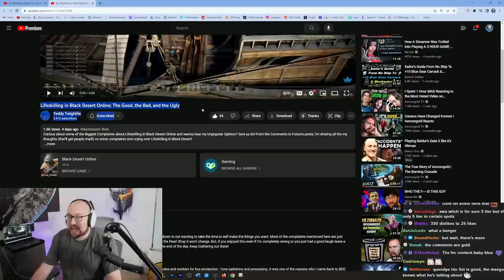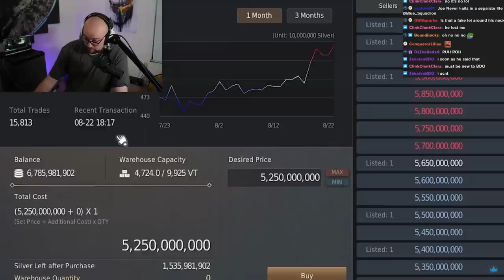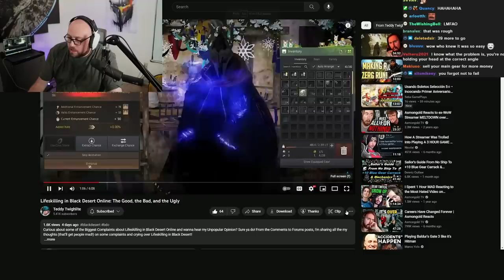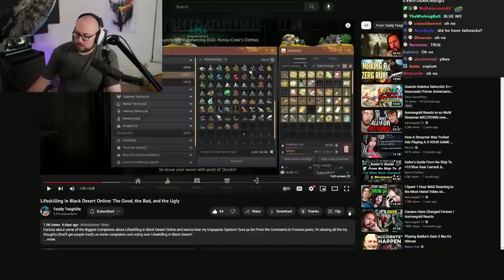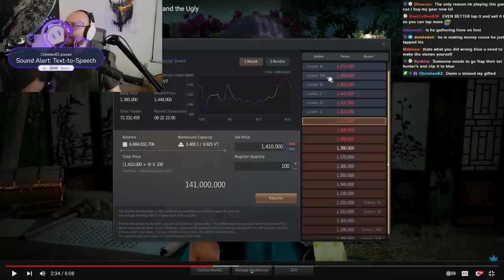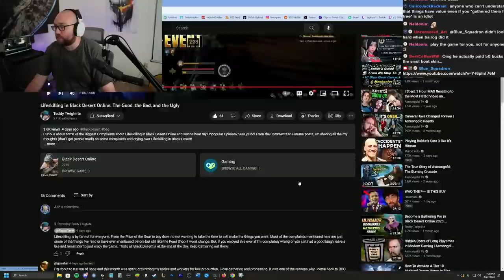Black Desert's Brutal Lifeskilling Truths Blue Reacts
Teddy makes amazing lifeskilling content, you should absolutely check him out!